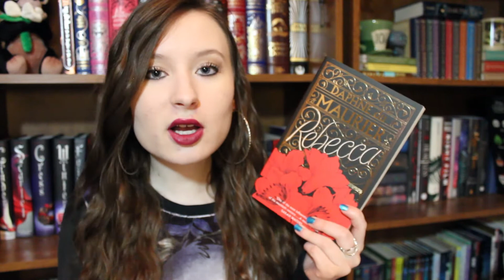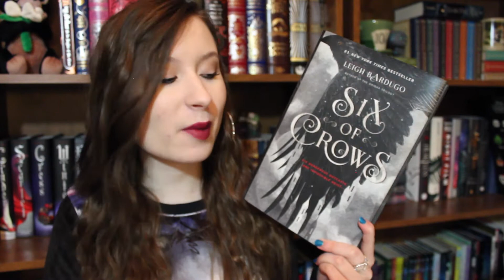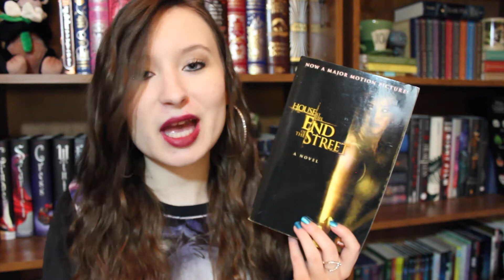Cozy Autumn Reads | 3 in 1